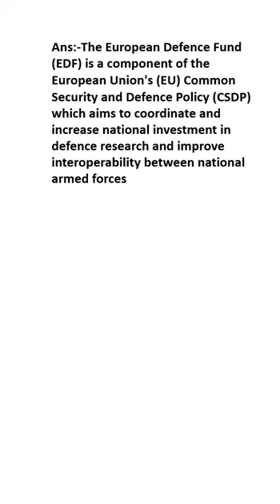What is European Defence Fund?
The European Defence Fund (EDF) is a component of the European Union's (EU) Common Security and Defence Policy (CSDP) which aims to coordinate and increase national investment in defence research and improve interoperability between national armed forces